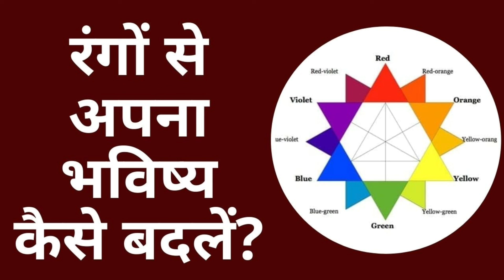रंगों से अपना भविष्य कैसे बदलें | how to change your future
नमस्कार श्रधालुओं स्वागत है आपका हमारे चैनल Lion - The spiritual Secrets  में। मैं साधवी करुणा आज इस वीडियो में आपको बताने वाली हूँ कि रंगों से अपना जीवन कैसे बदलें, इसके बारे में।  श्रधालुओं वीडियो शुरू करने से पहले मेरा आप सभी से निवेदन है कि आप हमारे चैनल को सबस्क्राइब करें,  वीडियो को लाइक करे और साथ ही वीडियो को ज्यादा से ज्यादा लोगों के साथ शेयर करें। तो श्रधालुओं आइये वीडियो शुरू करते है और जानते हैं रंगों से अपना जीवन कैसे बदलें, इसके बारे में।